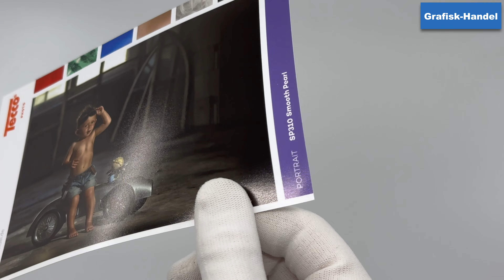Tecco SP310 Smooth Pearl